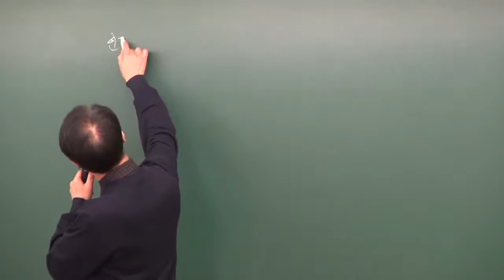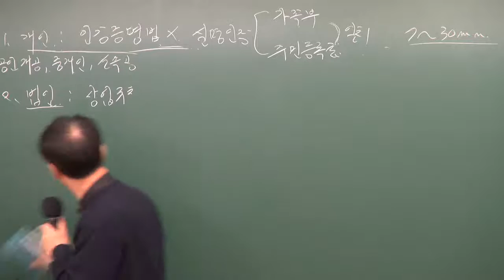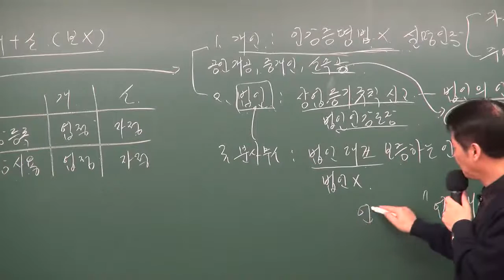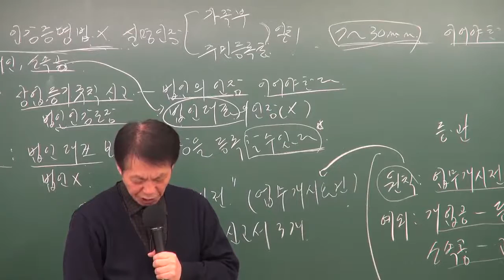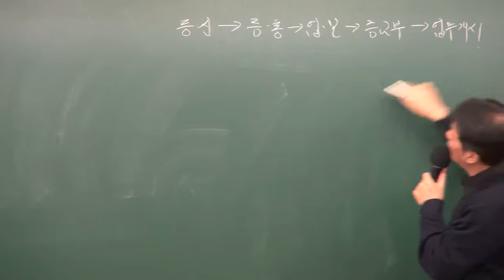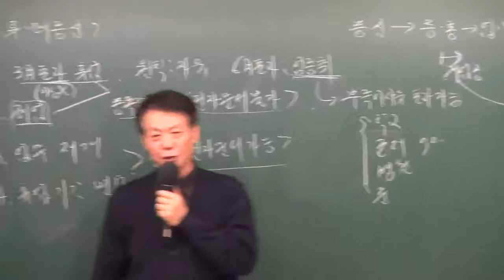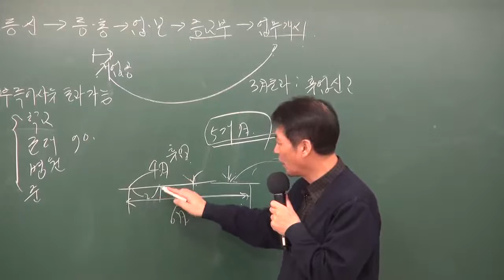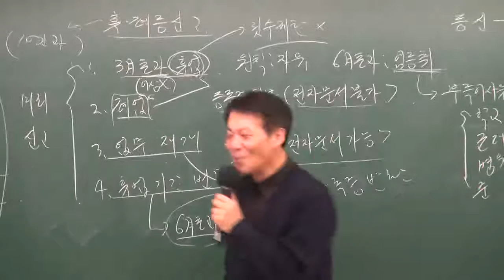공인중개사법령및중개실부 모봉섭교수님(인장등록) - 원주공인중개사학원